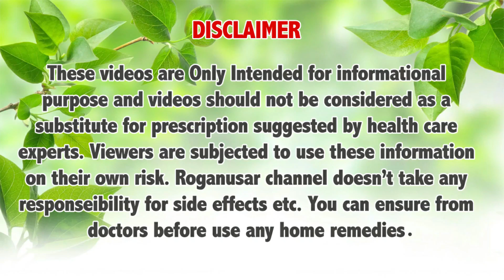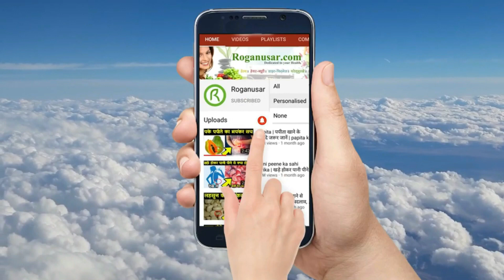दाँत खराब होने से पहले शरीर देता है ये 6 संकेत, पता नहीं चला तो लग जाएँगें भयंकर कीड़े | जल्दी देखो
स्तों आपको यह जानना बेहद ही ज़रूरी हैं की वे कौन से कारण होते हैं जिसकी वजह से दाँतो में विभिन्न प्रकार की समस्याओं का जन्म होता हैं। स्वस्थ दांतों के लिए दांतों का ध्यान रखना जरूरी होता है। दांतों में सेंसिटिविटी की परेशानी आम हो चुकी है। अक्सर ठंडा या गर्म खाने से लोगों को दांतों में झनझनाहट की शिकायत होती है ये आपकी दांतों पर लगी इनेमल की कोटिंग के घिस जाने से होता है. इसी कोटिंग के बदौलत आप कठोर चीजों को खा पाते हैं. जब दांतों से इनेमल की कोटिंग हट जाती है तब दांतों में कुछ भी ठंडा या गर्म खाने पर बड़े जोर की झनझनाहट मचती है. इसके लिए दांतों के बैक्टीरिया और प्लेग भी जिम्मेदार होते हैं।  दांतों का ख्याल नहीं रखा गया तो दांतों में कीड़े लगने का डर रहता है। गलत समय पर भोजन करना या फिर भोजन करने के बाद दांतों को ठीक तरह से साफ न करने से दांतों में कीड़े भी लग जाते हैं।